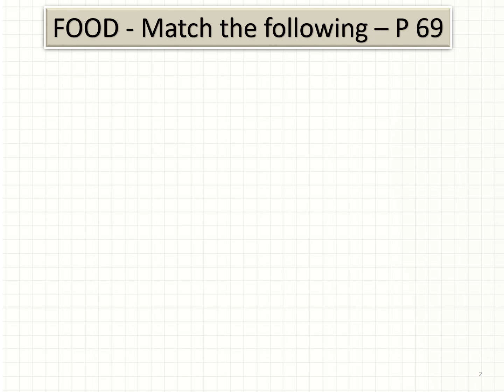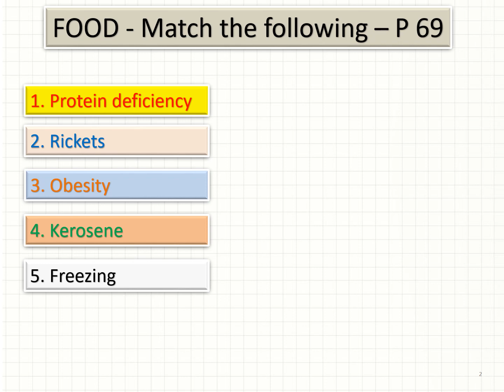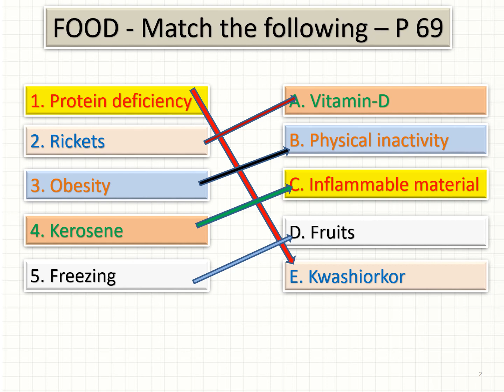5th Std - Term 2 - Science - Food - Match the following = Page 69 - Tamilnadu samacheer kalvi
John Louis - Memory Grand Master, International Memory Trainer, Indian national Memory Champion explains/teaches in a memorable way.